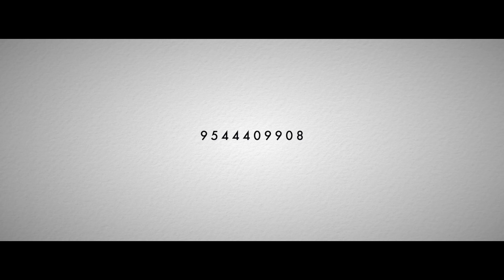Engagement Highlights 2022 | BENSON 💞 SNEHA | TIMESHOOT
BENSON 💞 SNEHA